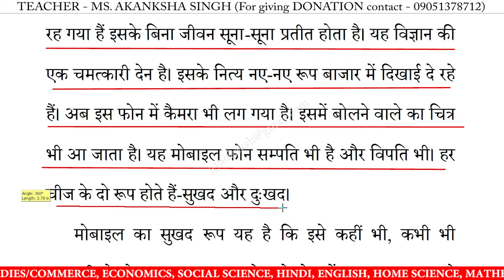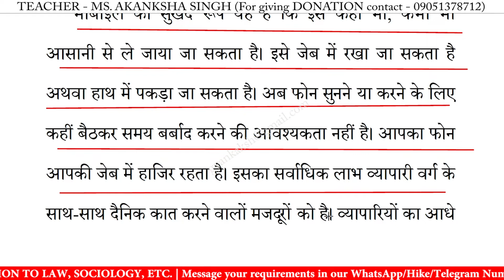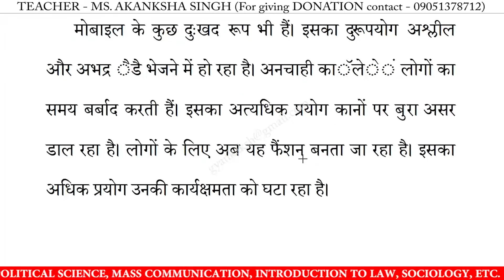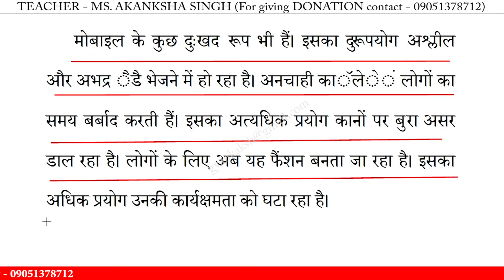मोबाइल फोन के प्रभाव पर निबंध | mobile phone ke prabhav par nibandh in hindi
मोबाइल फोन के प्रभाव पर निबंध | mobile phone ke prabhav par nibandh in hindi | essay on mobile phone ke prabhav in hindi | mobile phone ke prabhav par nibandh | 10 lines essay on mobile phone ke prabhav | निबंध लिखने का तरीका | essay writing in hindi

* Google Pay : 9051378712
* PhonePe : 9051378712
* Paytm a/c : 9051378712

मोबाइल फोन के प्रभाव पर निबंध,
मोबाइल फोन के प्रभाव,
मोबाइल फोन के प्रभाव निबंध का उद्देश्य,
मोबाइल फोन के प्रभाव निबंध,
मोबाइल फोन के प्रभाव निबंध हिंदी में,
मोबाइल फोन के प्रभाव पर लेख,
मोबाइल फोन के प्रभाव का निबंध,
मोबाइल फोन के प्रभाव पर भाषण,
मोबाइल फोन के प्रभाव पर कविता,

10 lines essay on mobile phone ke prabhav in hindi,
10 lines nibandh on mobile phone ke prabhav,
10 lines on mobile phone ke prabhav,
10 lines essay on mobile phone ke prabhav,
hindi essay on mobile phone ke prabhav 10 lines,